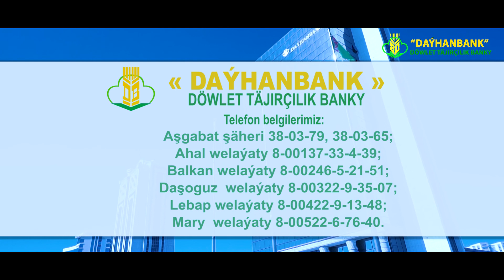Daýhanbank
Daýhanbank. Turkmen Habar  Türkmenistan hakynda gündelik habar saýty